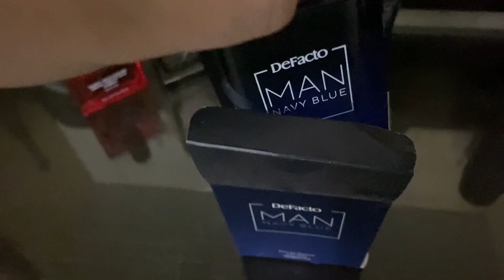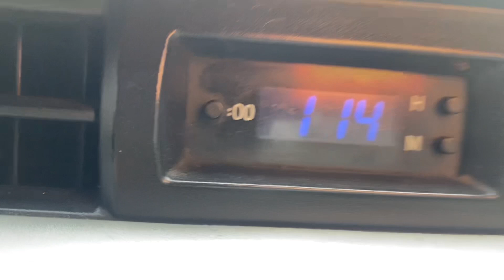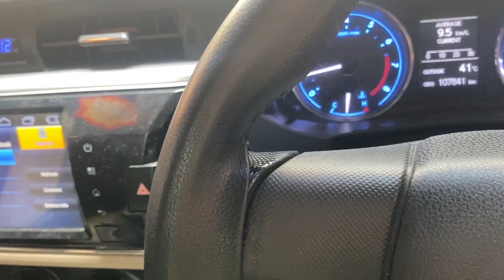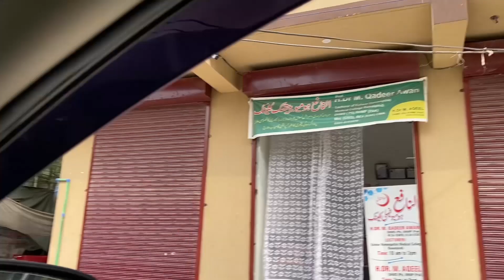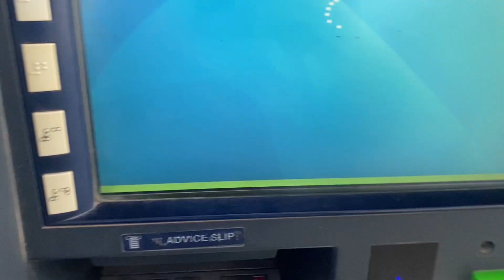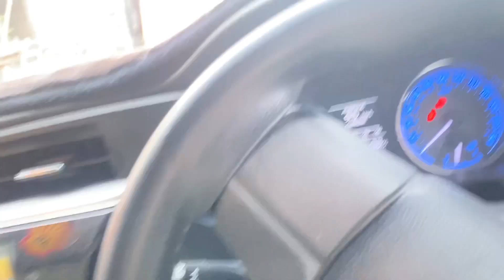Finallyyy BAKRAA KHAREED LIYAA !! KIC FILMS | VLOG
qurbani janwar
qurbani janwar
qurbani ke janwar
cow mandi
qurbani k janwar
qurbani ke janwar price 2022
qurbani wale janwar
bakra mandi